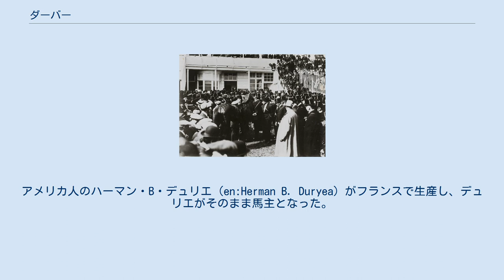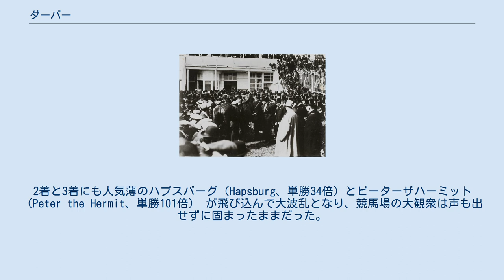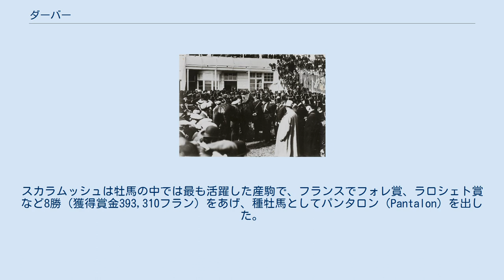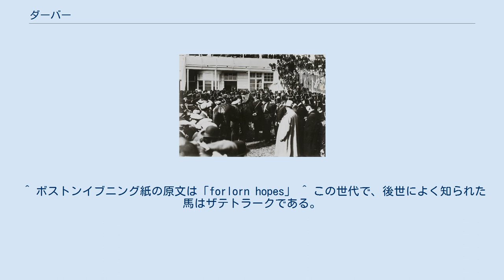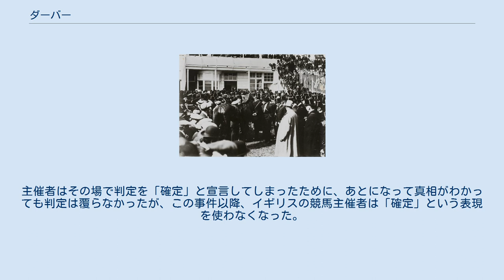ダーバー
ダーバー（Durbar）はフランスのサラブレッド。
同世代の中でフランスの最強馬ではなかったが、渡英してイギリスダービーに挑み、3馬身差で勝った。
ダーバーの祖先にはイギリスの血統書に登録されていない馬が含まれていることから、その血統を巡って論争が起きた。
ダーバーは第一次世界大戦のために、競走からの引退を余儀なくされた。
 なおダーバーは、イギリスやアメリカに同名馬がいたので、英語文献では「ダーバーII（Durbar II）」と表記されることが多い。
 ダーバーは体高 15.3ハンド（61.2インチ≒155.45センチメートル）で、三白流星 のサラブレッドである。
アメリカ人のハーマン・B・デュリエ（en:Herman B. Duryea）がフランスで生産し、デュリエがそのまま馬主となった。
 デュリエはニューヨークで競走馬の生産と所有を行っていたが、1908年にニューヨーク州で賭博を禁止する法律（ハート＝アグニュー法）が成立して多くの競馬場が閉鎖を余儀なくされたために、仲間とともにヨーロッパへ競馬の本拠を移したのだった。
 アメリカ血統の流入に対抗するため、すぐにイギリスの競馬界はジャージー規則という新しい規程を設けた。
これは、その馬の血統表に登場する全ての祖先馬がイギリスのジェネラルスタッドブックに収録されている馬に遡ることができなければ、その馬をサラブレッドと認めない、というもので、アメリカで成功している多くの競走馬が該当するものだった。
ダーバーの母アーミニア（Armenia）には血統不詳の祖先馬がいるため、ダーバーはジャージー規則に抵触し、「半血」の烙印を押されることになった。
 ダーバーは1913年に4戦し、いくらか能力の片鱗を見せたものの、勝ちを得られなかった。
4着が2回と、この年の最終戦であるプレステージュ賞（Prix Prestige）で3着したのが最高の成績だった。
 ダーバーの1914年の春シーズンは非常に使い詰めのスケジュールで、フランス国内で6戦した。
 まずは2000メートルの競走を2連勝し、ラグランジュ賞に挑んだ。
ラグランジュ賞（Prix Lagrange）はサルダナパルが勝ち、ダーバーは2着に入った。
次にダーバーはビエンナル賞（Prix Bienniale）を勝ち、ノアイユ賞（2400メートル）も勝った。
次走は距離が短くなって1600メートルのプール・デッセ・デ・プーラン（フランス2000ギニー）に出たものの、スタートで後手を踏んで着外に敗れた。
 このあと、ダーバーはイギリスダービーを目指してエプソム競馬場へ向かった。
ダービーには、史上最多の部類になる30頭が出走し、ダーバーの単勝馬券は21倍になった。
出走馬がこれほど増えたのは、「ダメもと」で登録した馬の登録料の合計が巨額になったからで、それを狙って「ダメもと」で出走するものが多かったからだと、当時の新聞は伝えている。
 前年（1913年）のダービーでは、女性参政権論者エミリー・デイヴィソンが競走中に乱入し、最終コーナーで国王所有のアンマー（Anmer）の頭絡を掴んで落馬させるという事件が起きたが、1914年のダービーも女性参政権論者のエイダ・ライス（Ada Rice）の妨害によってスタートが大幅に遅延した。
この女性参政権論者は、ダービーの発走寸前に、走路を警備していた警官の足を銃撃した。
空砲だったが、警官の制服が焦げ、警官は軽傷を負った。
このために発走が20分以上も遅れた。
2000ギニーの優勝馬でダービーでも本命になっていたケニーモア（Kennymore）は気性の荒い馬で、さんざん待たされたせいでイレ込んでしまい、他馬を蹴り始めた。
 ダーバーの騎手は、フランスを本拠とするアメリカ人騎手のマット・マクギー（Matt MacGee）だった。
マクギー騎手は、道中半ばでダーバーを先頭に立たせると、そのまま3馬身差で逃げ切った。
2着と3着にも人気薄のハプスバーグ（Hapsburg、単勝34倍）とピーターザハーミット（Peter the Hermit、単勝101倍） が飛び込んで大波乱となり、競馬場の大観衆は声も出せずに固まったままだった。
勝ったダーバーはフランス産馬でフランス調教馬だったが、馬主がアメリカ人だったので、アメリカではアメリカ馬が優勝したかのように沸き返った。
 エプソムでの勝利の後、ダーバーはフ...